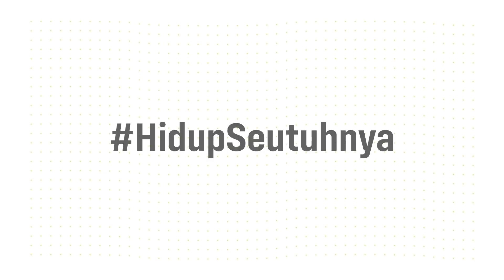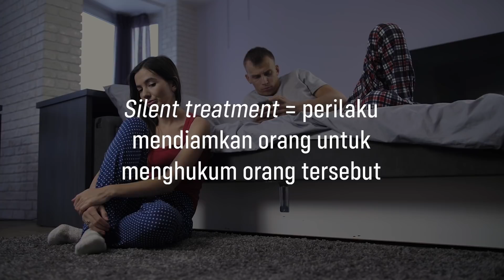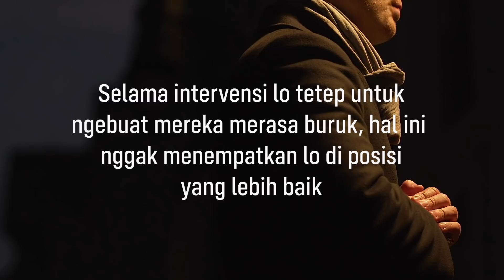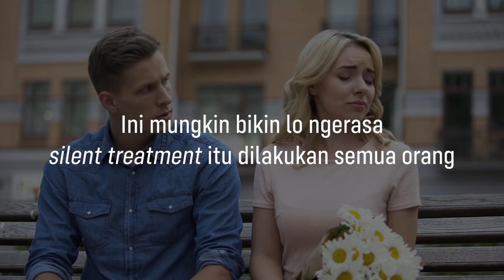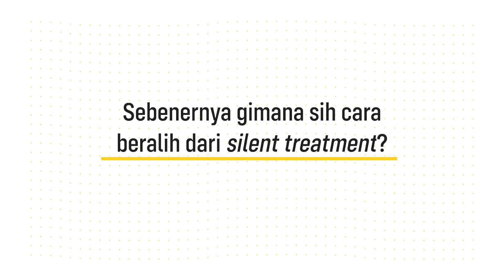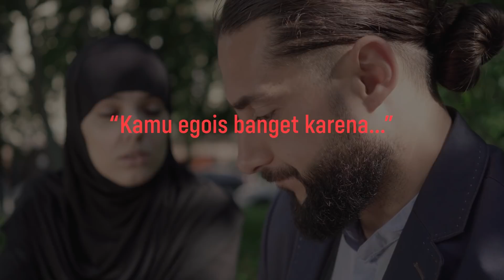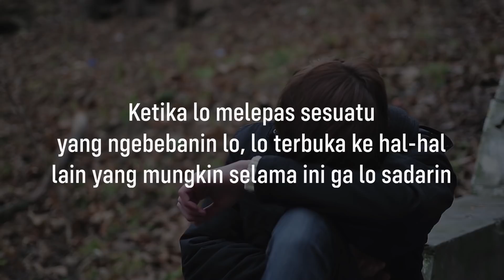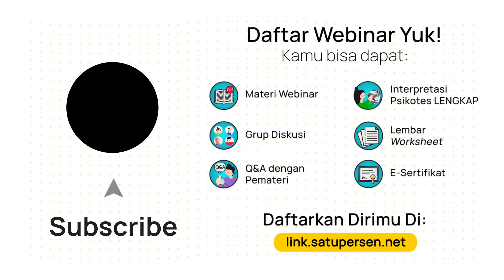Kenapa Kalau Lagi Ada Masalah Harus Diem-Dieman, Sih? (Bahaya Silent Treatment)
Perseners! siapa nih yang waktu ada masalah sama pasangan suka ngediemin pasangan? atau lo sekarang malah yang lagi didiemin pasangan wgwgwg. Emangnya kenapa kalau diem-dieman pas marahan? Simak penjelasan dari Ifandi Khaniur Rahim Co-Founder Satu Persen tentang bahaya silent treatment.

Dan kalau lo ketinggalan webinarnya, lo tetap bisa menyelesaikan masalah lo dengan Mentor Satu Persen dengan klik link berikut ini

APA ITU SATU PERSEN?

SOCIAL MEDIA UTAMA SATU PERSEN

TIM PENYUSUN VIDEO
Script: Thelma Ghinaya
Video Editor: Calvin Budianto
Presenter: Ifandi Khaniur Rahim
Poster Designer: Rifky Fauzan